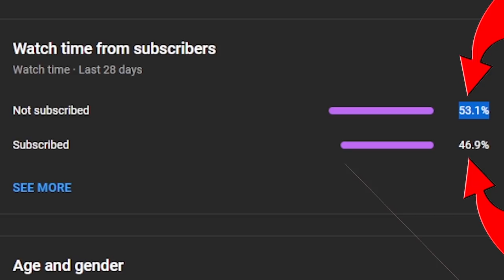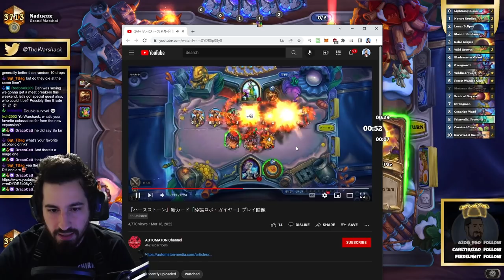BIGGIEST, THICCCEST & RAMPYIEST Deck You Can Build! | Hearthstone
Old Style BIG Ramp Druid is a deck no one really plays anymore now that Kaz is 50% of the meta. No one expects waves of buffed Clowns or Survival of the Fittest cleanup. If you were a fan of any Big//Ramp Druid deck in the past, this build will hit the spot!

PC Deck Code:
### BigStrongBig
# Class: Druid
# Format: Standard
# Year of the Gryphon
# 2x (0) Lightning Bloom
# 2x (1) Nature Studies
# 2x (2) Lunar Eclipse
# 2x (2) Moonlit Guidance
# 2x (2) Solar Eclipse
# 2x (3) Wild Growth
# 1x (4) Blademaster Okani
# 2x (4) Overgrowth
# 1x (5) Wildheart Guff
# 1x (6) Forest Warden Omu
# 1x (7) Mutanus the Devourer
# 2x (7) Scale of Onyxia
# 2x (7) Strongman
# 2x (8) Cenarion Ward
# 2x (8) Primordial Protector
# 2x (9) Carnival Clown
# 2x (10) Survival of the Fittest
AAECAZICBKPRA6bvA4mLBMeyBA3ougObzgO60APw1AP+2wOJ4AOK4AOk4QPm4QPe7AOvgASJnwTPrAQA
Big Ramp Druid | Standard Hearthstone | Fractured In Alterac Valley